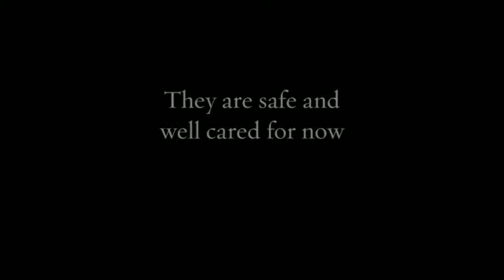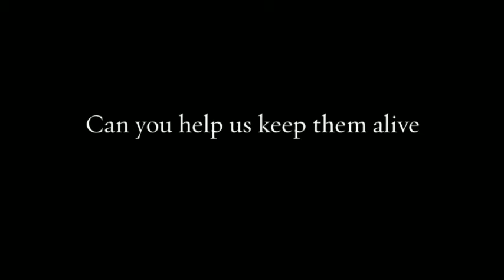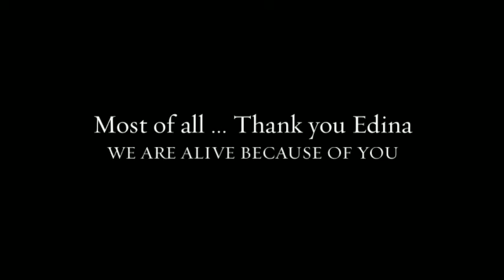Dogs and Cats rescued by Edina Pasic September costs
Please keep them alive!

Again its almost halfway into the month and we have such little time to raise September pension costs.

There are always supporters begging for a specific animal to be saved. But once they are saved their costs are forgotten and Edina faces another hard task of keeping them fed, safe and sheltered. Please don't forget the ones you asked to be saved.

Please, lets do our part to help Edina by raising the funds for the pension costs of her rescues.

This is the only way we can bring this huge monthly amount down to manageable proportions! Please go to Edina Pasic's Facebook profile and share this fundraiser, video and her photos and albums, or maybe you have a place in your heart and home for one of her rescues? Or if you see a picture of an animal on this YouCaring that you want to give a home to, please contact Edina Pasic on her Facebook profile or you can send an email to .

Also, please share this YouCaring on your Facebook wall or with your friends.

PLEASE NOTE: ONCE YOU HAVE MADE YOUR DONATION VIA THIS YOUCARING, OR DIRECTLY VIA PAYPAL to Andjeo Sarajevo, PLEASE RETURN TO YOUR PAYPAL ACCOUNT, GO TO THE BOTTOM OF THE PAGE AND CLICK ON "CLASSIC SITE" or "OLD ACCOUNT VIEW" AND A SPECIAL SCREEN WILL POP UP, WHERE YOU NEED TO CLICK 'CONFIRM RECEIPT' NEXT TO THE DONATION, OTHERWISE THE FUNDS ARE NOT ABLE TO BE USED FOR 30 DAYS. OR, just after making the donation, once it appears in your Paypal account, click on it, and you will see the same information - a link to 'classic site'.

YOUCARING FEES:You can adjust the fee given to YouCaring to zero, just click on the "suggested amount', find the drop down arrow, click on OTHER then delete the pre-filled amount by backspacing, and type "0". You will be redirected back to the page where you "send money", and confirm that the total is now correct, before sending. Please do not forget to confirm the total is correct!

The breakdown is below:

DOGS:
1.Nelson - 80
2.Diesel - 70
3.Lilly - 120
4.Bony - 120
5.Cylde - 120
6.Lars - 45
7.Oliver - 20
8.Labrador - 80
9.Sara - 150 ( 2 months at foster)
10.Daisy - 80
11.Blind girl - 80
12.Perdita - 75 plus 26 for food
13.Princess - 75 plus 26 for food
Total for Dogs:  1167 e

CATS
1.Ruby - 65
2.Angel - 65
3.Leo - 65
4.Lucas - 65
5.Zeus - 65
6.Zoro - 65
7.Fee - 30
8.Tabby kitten - 65
9.Yelow boy - 65
10.Ellie - 65
11.Esme - 65
12.Lotus - 30
13.Sunny - 65
14.Snowflake - 30
Total for cats: 805e

OTHER:
Sand for 5 kittens  in foster- 55e
Dogs who had grooming nexgard pills ( against parasites and fleas)
In total is needed 80e
Total 135e
135 + 805 + 1167 = 2107
TOTAL 2212e

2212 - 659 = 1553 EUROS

NOTE: There are many rescues Edina is responsible for in addition to this list, but they are lucky enough to have sponsors.

Edina Pasic of Andjeo Sarajevo is a dedicated rescuer in Sarajevo who helps countless of the cities strays and needy animals. Andjeo means 'angel' and she is a true angel to all those lives she touches.

Edina simply cannot continue without financial support to keep her furry family safe in pension, and in order to allow her to help the emergencies and animals in desperate need. She is responsible for many lives which is a huge strain on her, and each month it is a huge worry about how she will raise a huge pension fee for them.

Each month a few animals are re-homed and leave their pasts behind them, but in order to allow them this happy ever after we must keep them safe in pension until that day comes. Seeing these furry friends leave Bosnia and be welcomed into homes around the world is why she continues, this is her reward for saving them. Knowing that they will be loved, fed and happy, that's all she hopes for.

This fundraiser is run by friends and supporters of Edina Pasic and her charity, Andjeo Sarajevo

More about Edina Pasic
More about Andjeo Sarajevo

And to find out more about the horrors that strays experience in Bosnia please go to
In Memory of Vucko